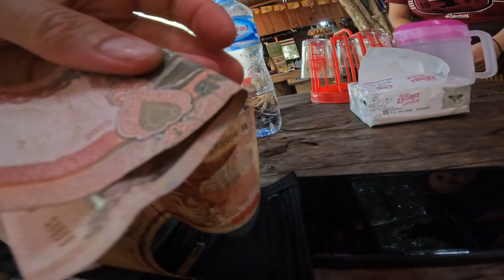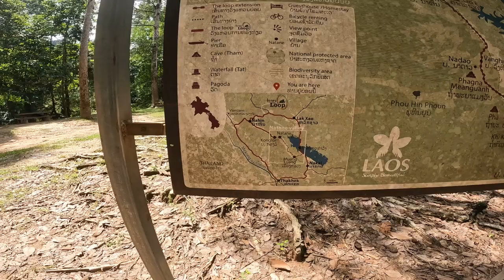Kong lor Grottan i Laos andra försöket 🇱🇦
Livet i och runt Kong lor grottan i Laos 🇱🇦